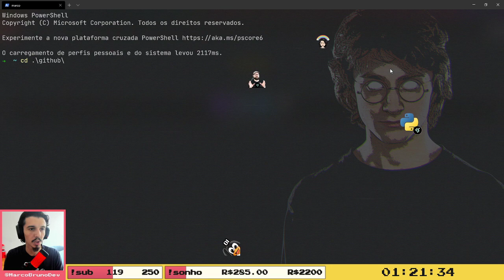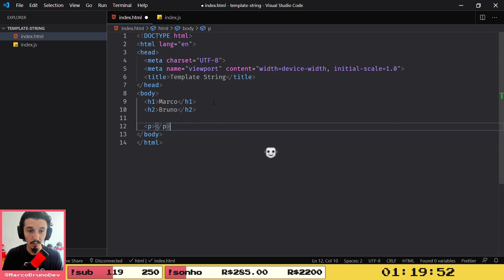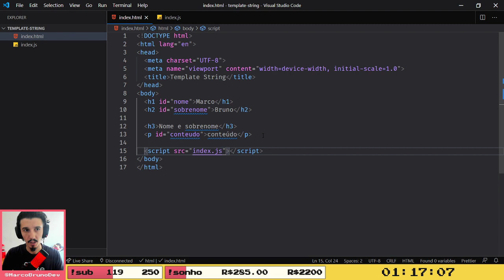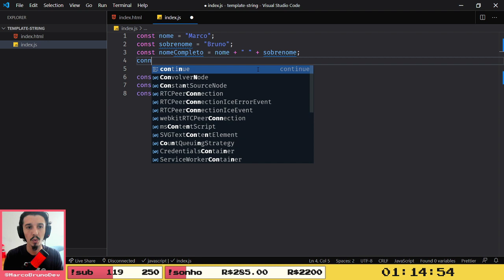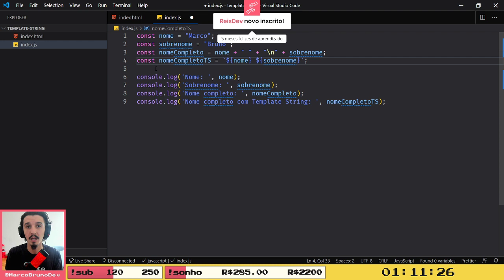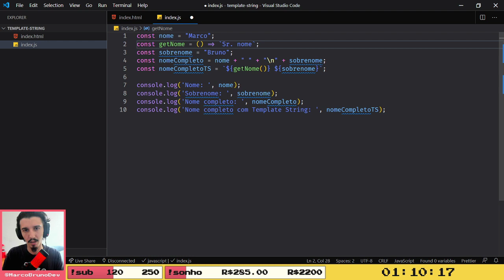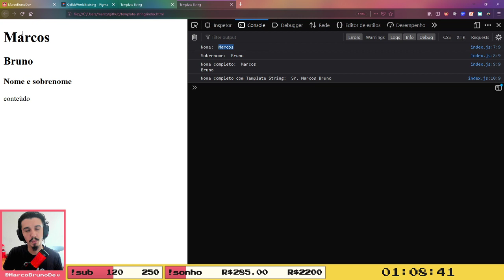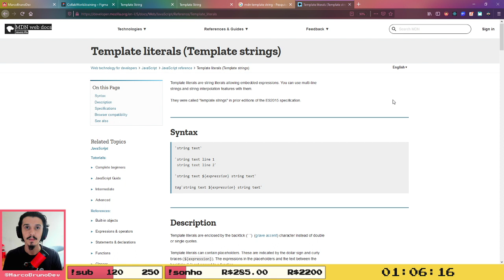Template string feliz #03 | 🔴ao vivo